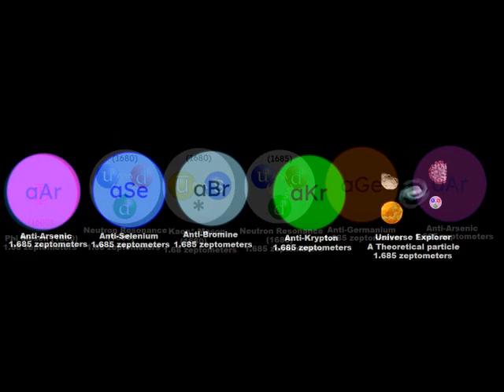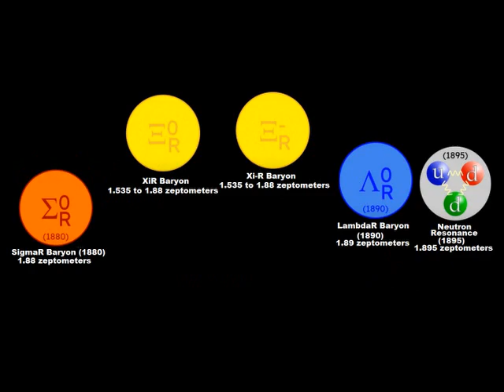True Everything Size Comparison Cooperation Universe Part 26